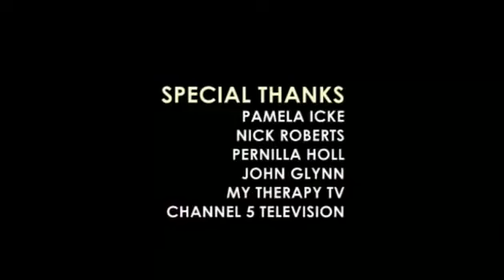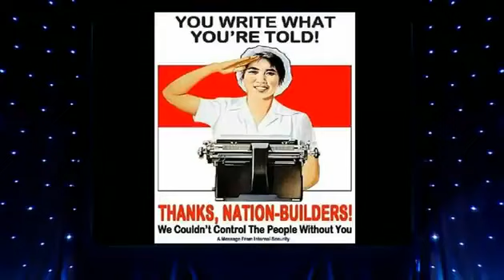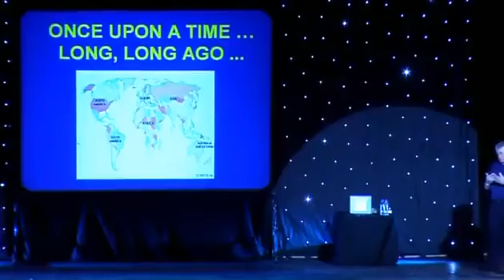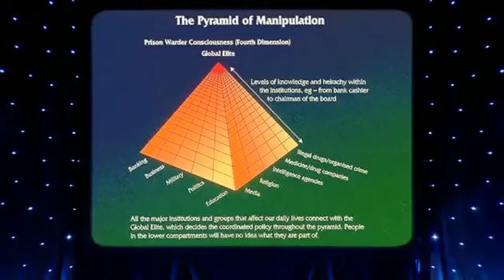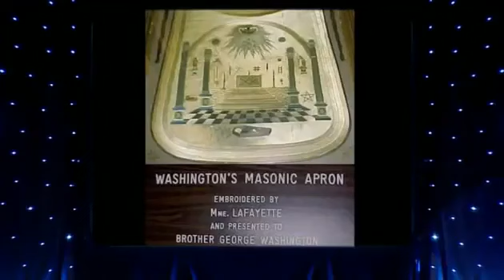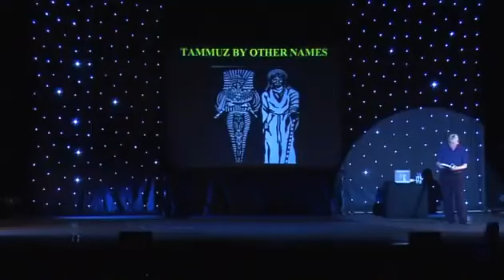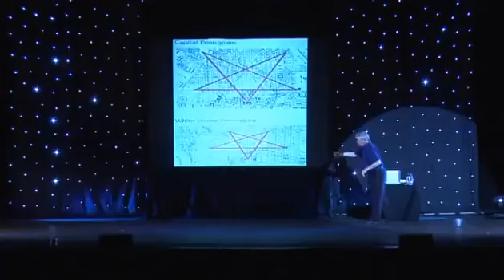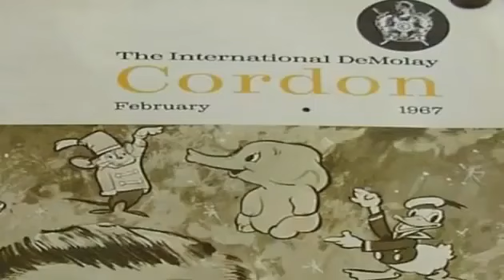David Icke È tempo di scegliere Prima Parte Italiano -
Seminario in tre parti di David Icke